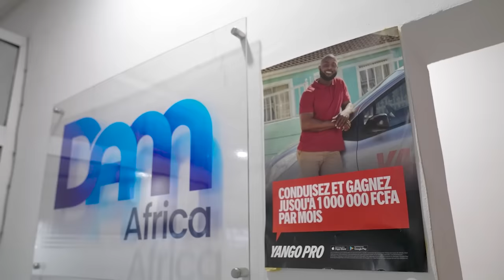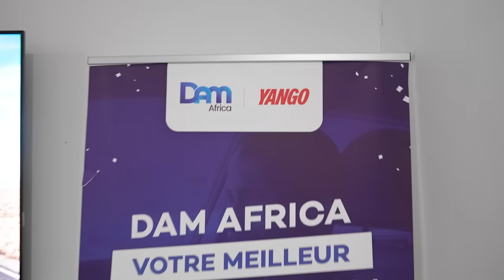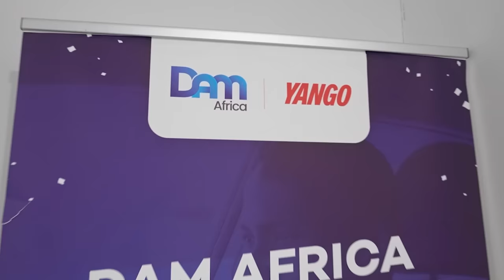A 32 ans, il réalise plus de 300 millions avec YANGO à Abidjan en 2 ans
M. Abdourahim Diallo a quitté son poste de Directeur Régional d’une multinationale pour devenir partenaire Yango au travers de sa structure DAM AFRICA.
En seulement 2 ans il réalise cette année un chiffre d’affaires de près de 300 millions de fcfa.

Si en revanche, vous n’avez pas assez de voitures pour être directement Partenaire et souhaitez vous rattacher à un partenaire, Rendez-vous directement à la direction de Yango ou contactez ce numéro